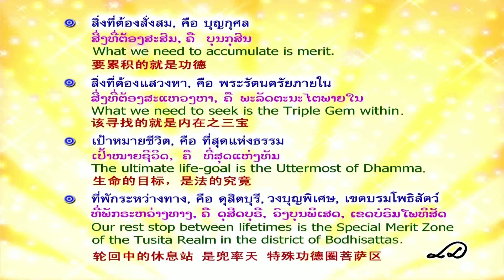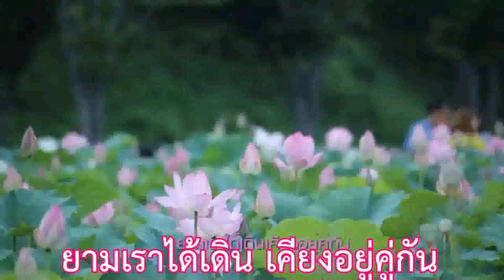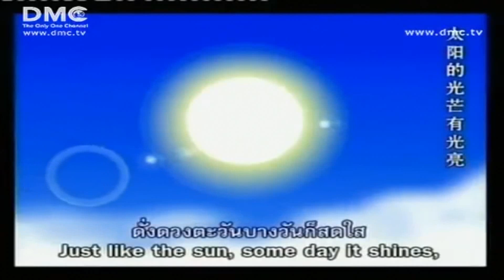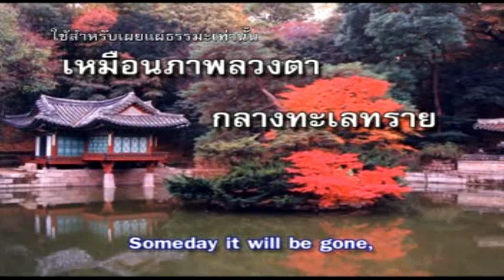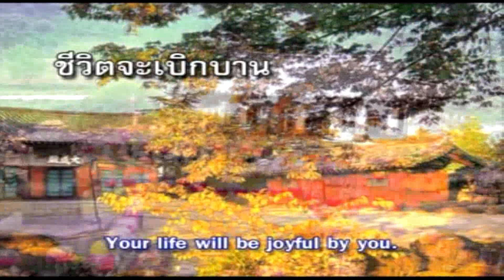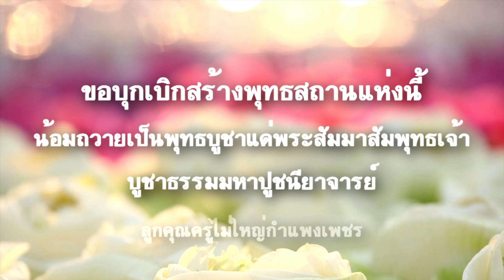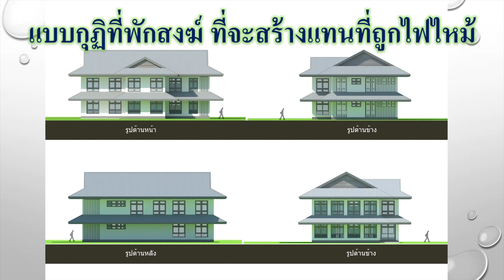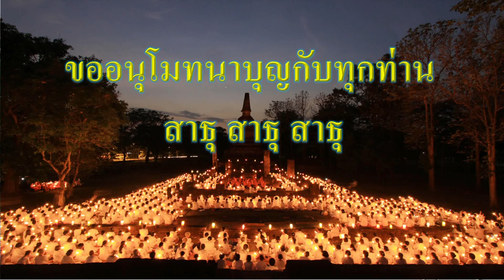ในวิกฤติ มีโอกาส โดย พระพิทักษ์ คุณารกฺโข 8 มิ.ย. 2561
รายการธรรมะเพื่อฟื้นฟูพระพุทธศาสนาและศีล­­ธรรมโลก มากมายไปด้วยสาระ และธรรมะบันเทิง มีเพลงธรรมะ มีภาพ มีพูด โดย พระพิทักษ์ คุณารกฺโข โรงเรียนอนุบาลฝันในฝันวิทยา